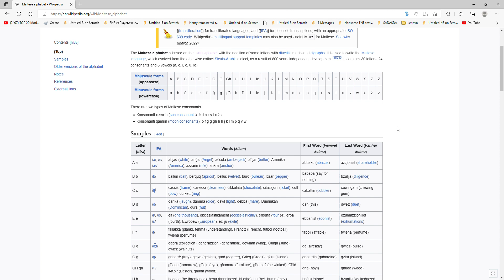Maltese Alphabet Lore A & B Voicelines